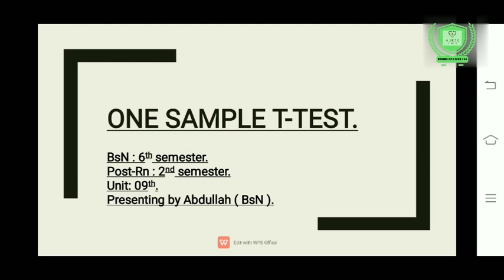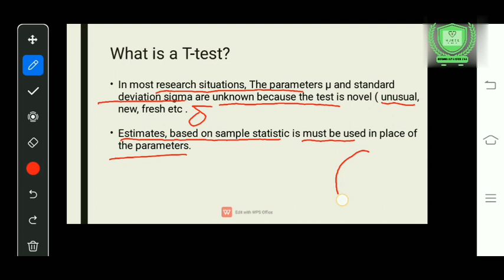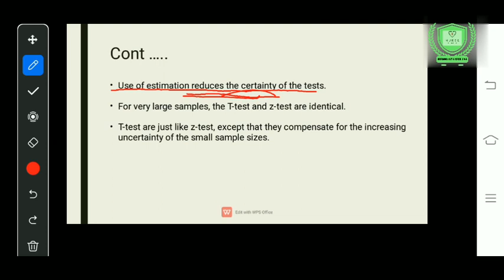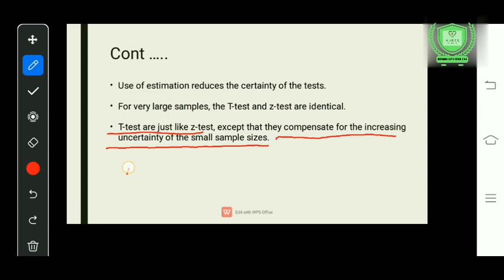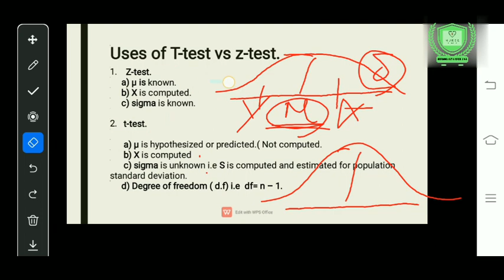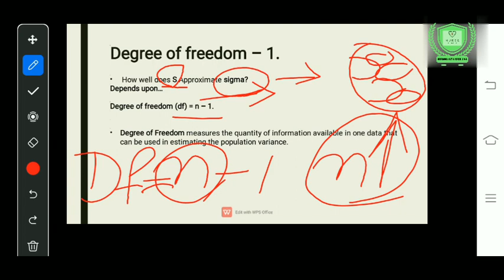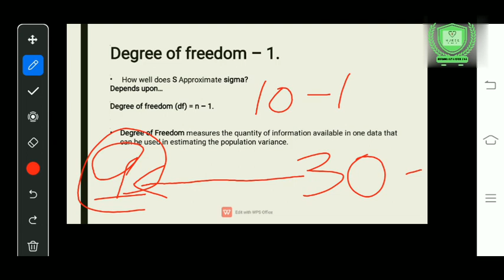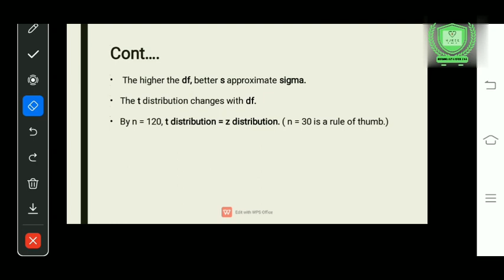One sample T test in urdu| Bsn 6th,Post-2nd| Unit#9,Part#1| Biostatistics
Hi!
In this video, The Students will be able to know about " one sample T-test in urdu explaination."

Thanks.